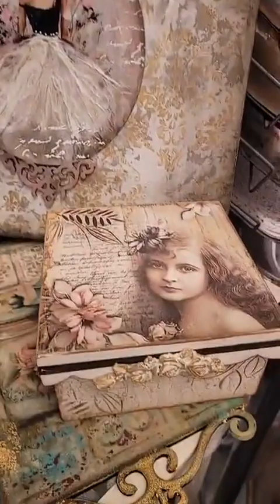Curso en Zaragoza en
Maravilloso finde en la tienda de Hausa y Óscar en Zaragoza haciendo formación de sudadera, deseando repetir